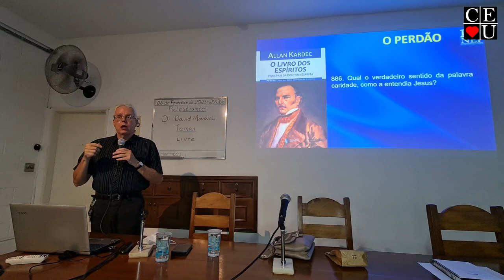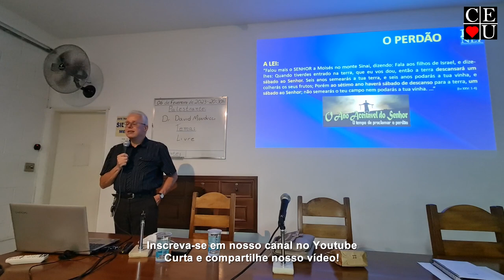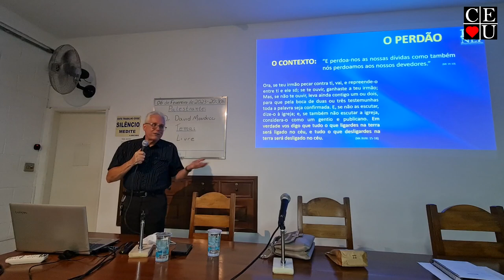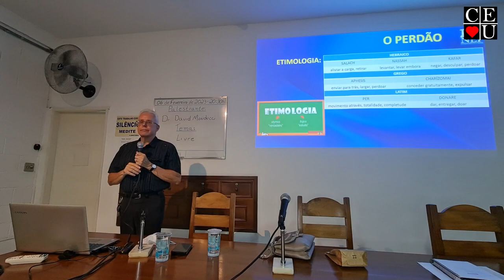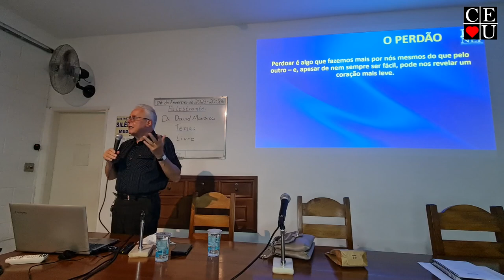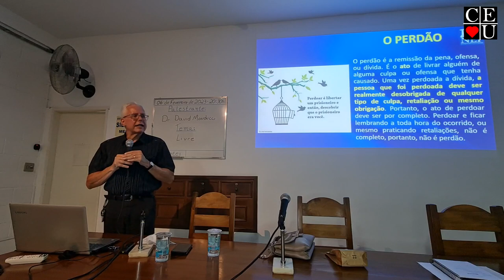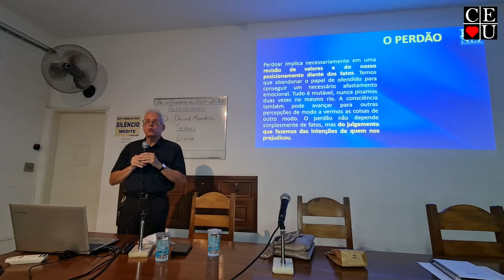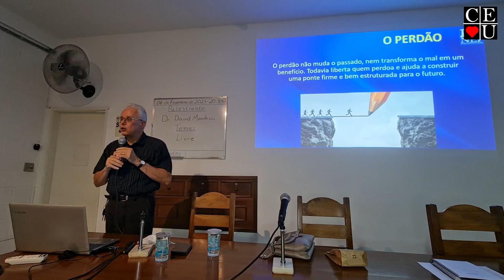O perdão, palestra de Dr David Monducci no Centro Espírita União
Palestrante: Dr David Monducci
Tema: O perdão
Data: 06/02/2023
Tempo: 42:59